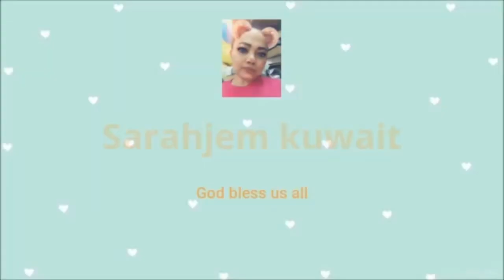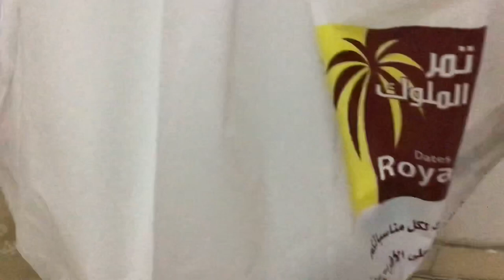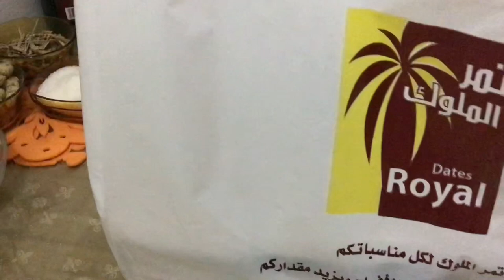Steam sweet potatoes with powder milk for dinner Atbp. @sarahjemkuwait buhay ofw